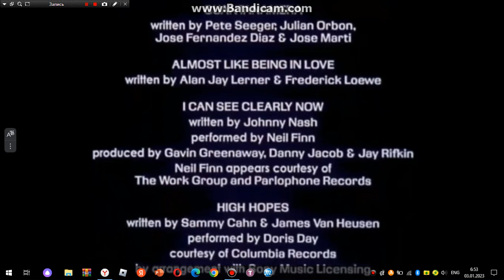PDI/Dreamworks SKG/Warner Bros Pictures Distribution [1998, Version 1]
Inspired by @KelaWaiohuTheMattelHater2K5

Seen on From the end of "Antz" [1998] If Warner Bros Co-Released It With Dreamworks

Warning: This Video Is Not Made Specifically for Children and Kids, But For Everyone